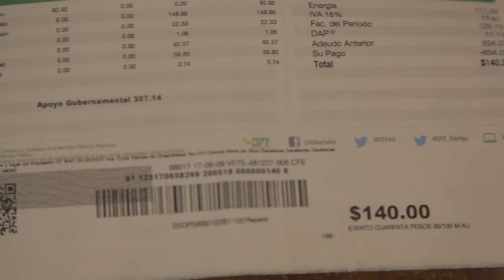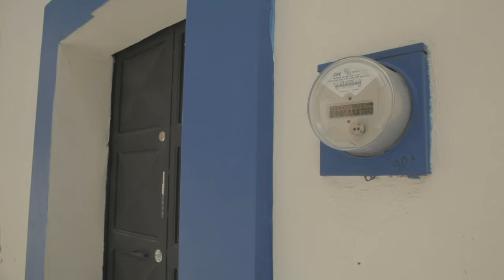Solicita cámara de diputados disminuir impacto por pago a CFE